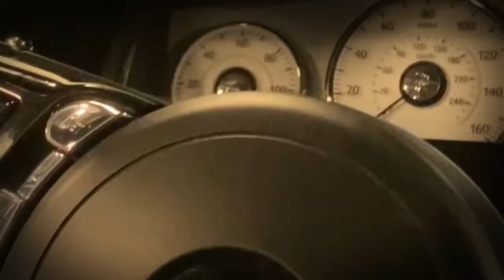2014 Rolls Royce Ghost Door Panel Removal